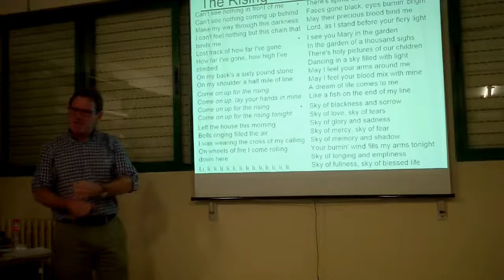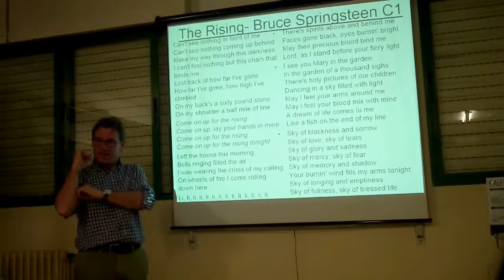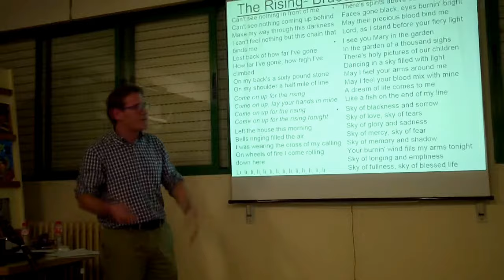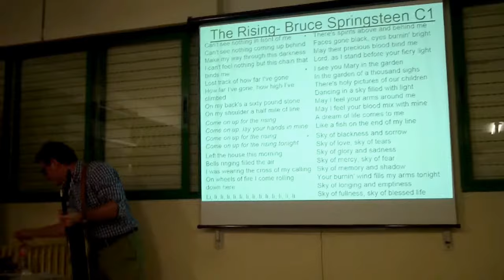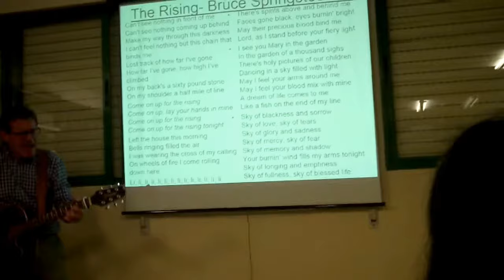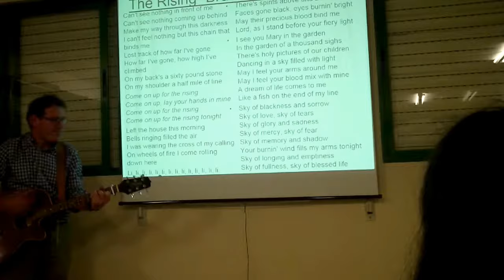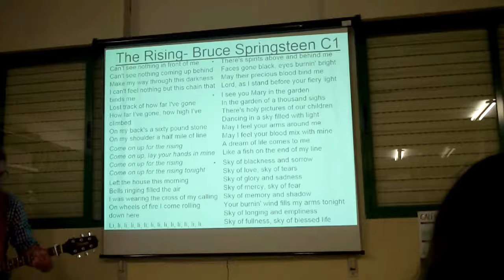The rising - Bruce Springsteen - Man of Canterbury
Concierto para profesores en el Centro de Profesorado Santander.